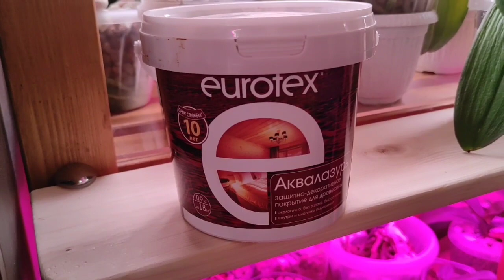26.01.21.ОРХИДЕЙНЫЙ СТЕЛЛАЖ новые полки.